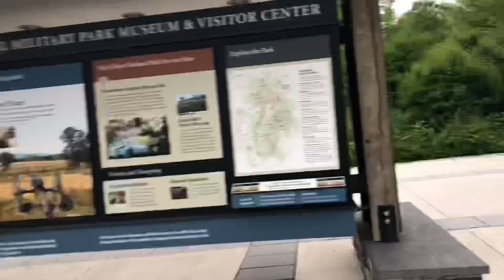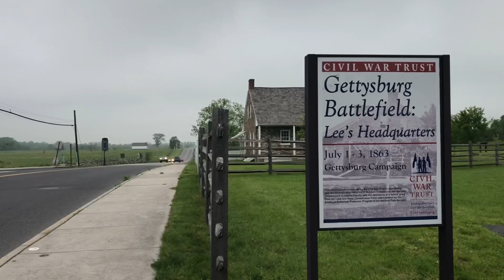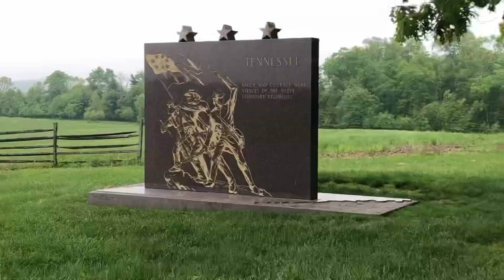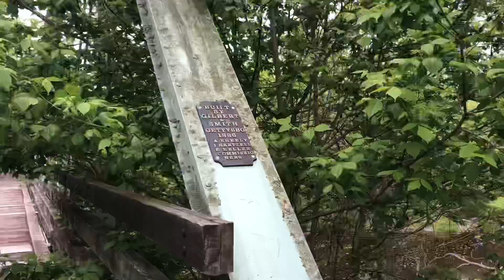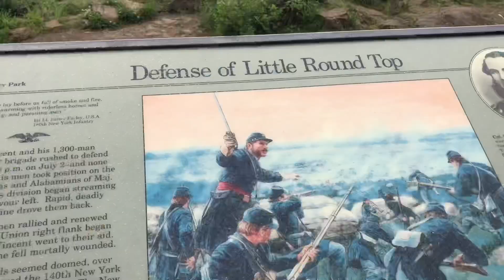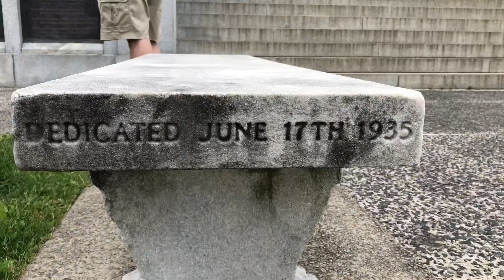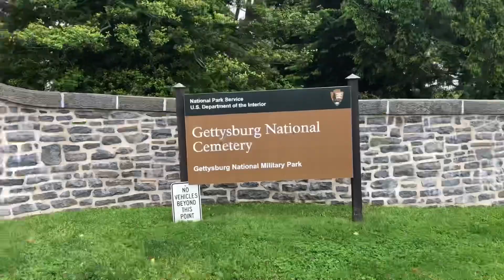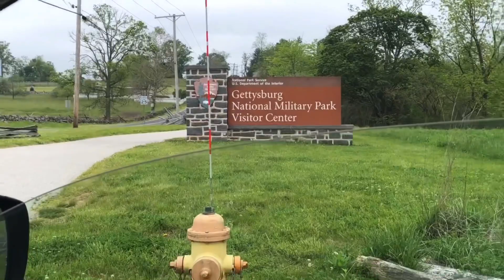Gettysburg National Military Park Bike Ride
Gettysburg bike ride. Happy memorial day. This part of the auto tour with side trip to the cover bridge. About 16 mile ride. Did the auto tour before. About 28 with some messing around